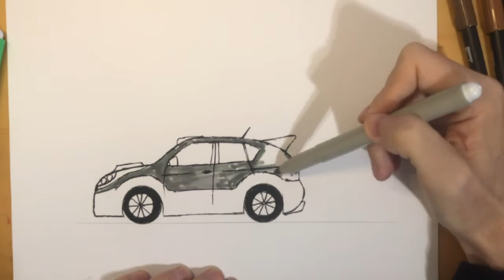How to draw Subaru Impreza WRX STi Hatchback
In this video I show you how to draw fast and furious car - Subaru Impreza WRX STi.  After watching this video you will know how to draw fast and furious car - Subaru Impreza WRX STi.